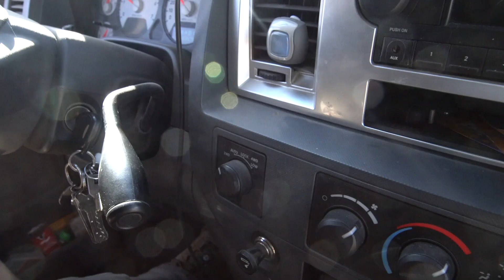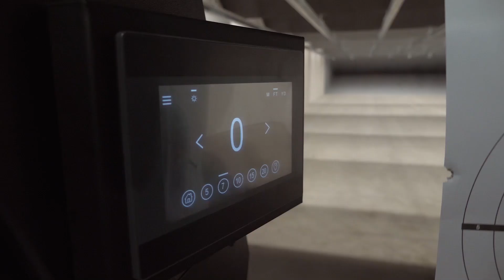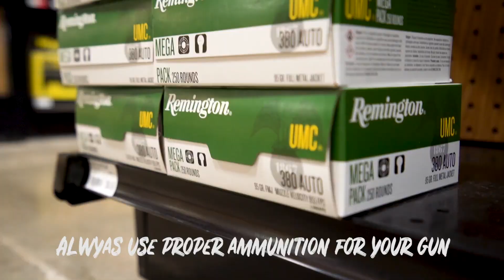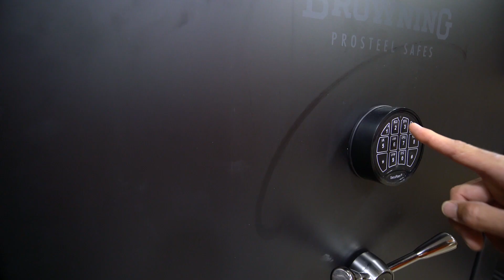How To: Basics of Firearm Safety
Help protect yourself and others by learning or brushing up on your firearm safety basics.